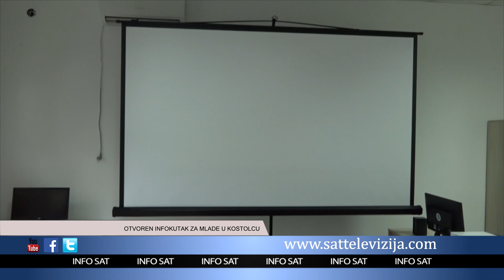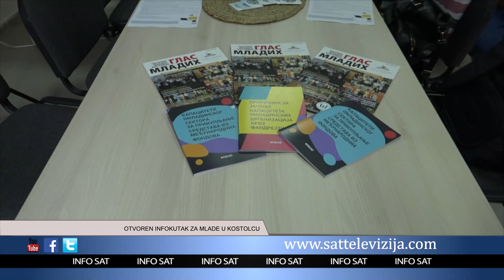OTVOREN INFOKUTAK ZA MLADE U KOSTOLCU